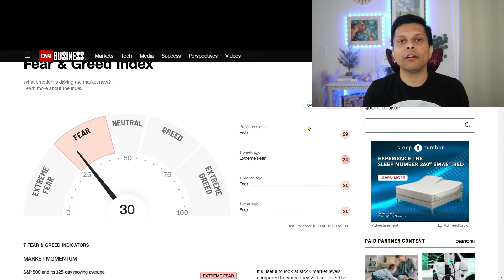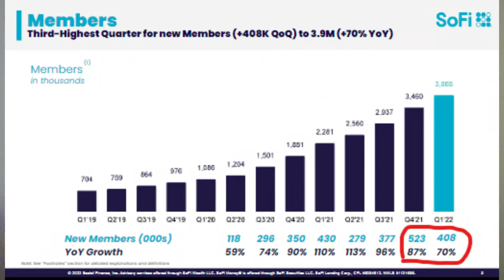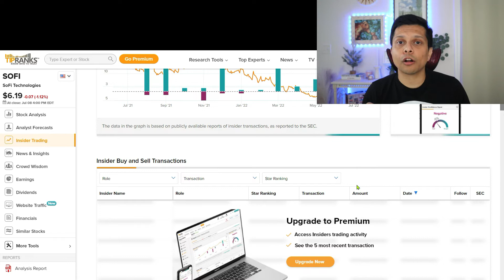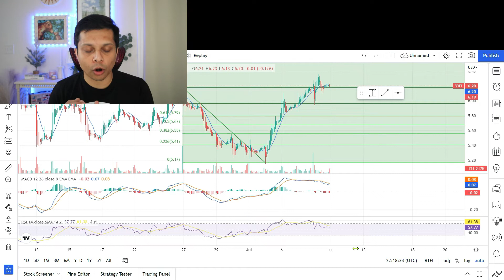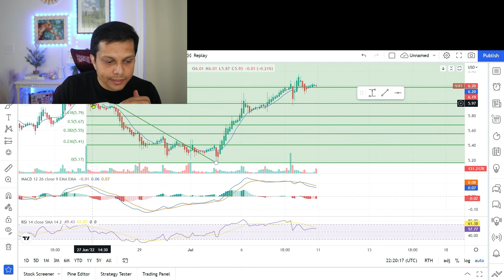What to expect from SoFi in the coming weeks | Price Prediction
The earnings season is upon us and what can investors expect from Sofi in terms of price action in the coming weeks.

⏱Timestamps⏱
0:00 Sofi is down
1:10 Why stock is not moving
5:28 Price Prediction

 commission without costing you anything extra. Thank you for your support.

KAYE!